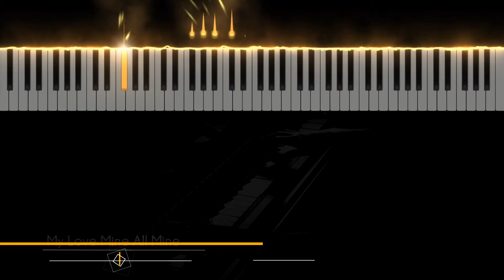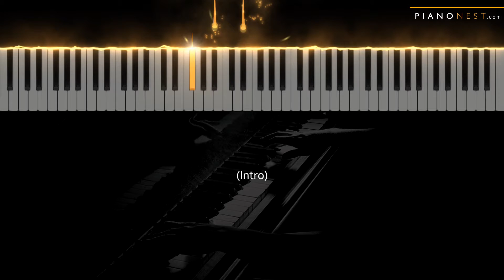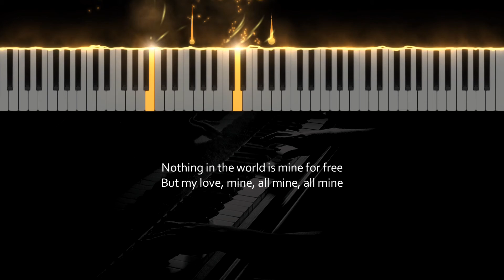Mitski - My Love Mine All Mine - LOWER Key (Piano Karaoke Instrumental)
Tempo: 57bpm
Key: F#